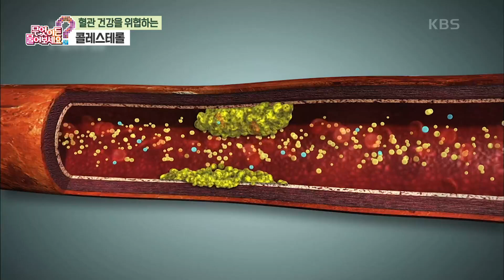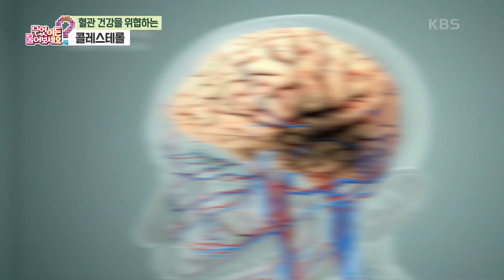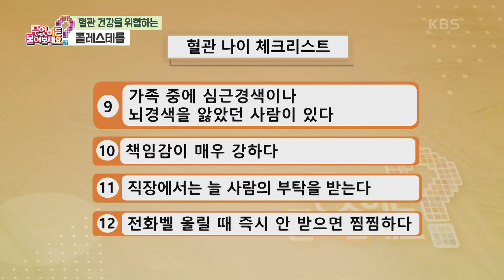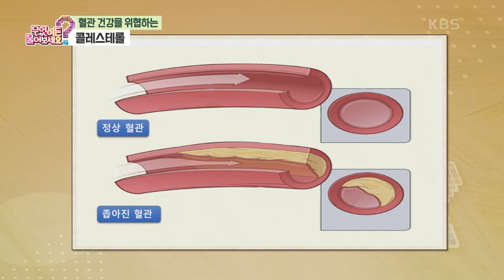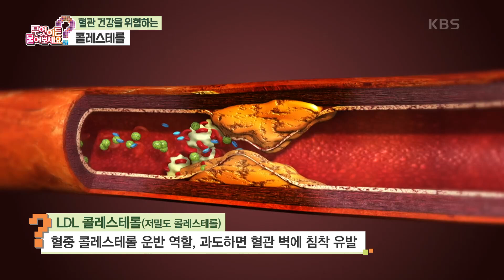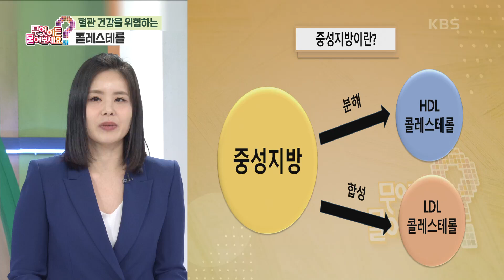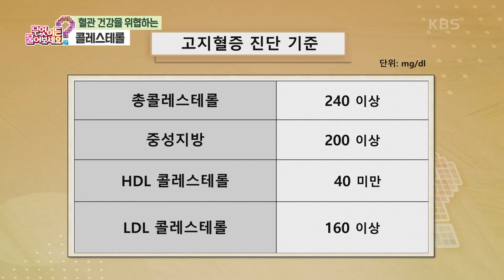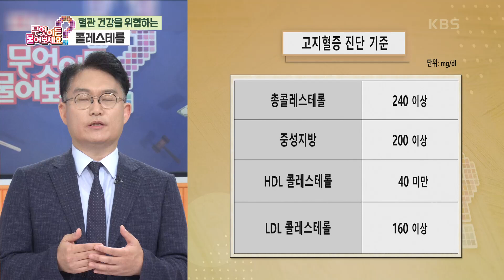[백년습관] 혈관 건강을 위협하는 콜레스테롤 [무엇이든 물어보세요] | KBS 240904 방송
[백년습관] 혈관 건강을 위협하는 콜레스테롤